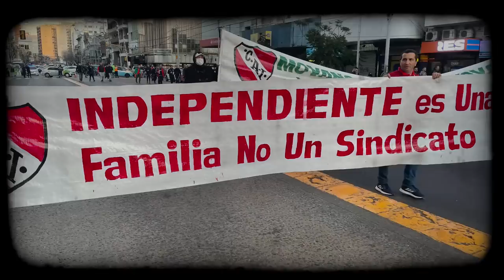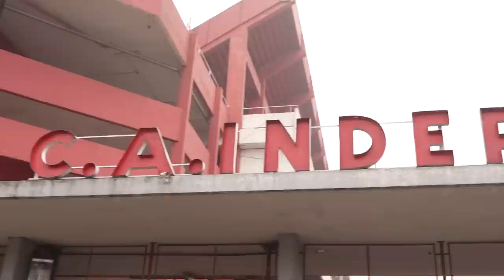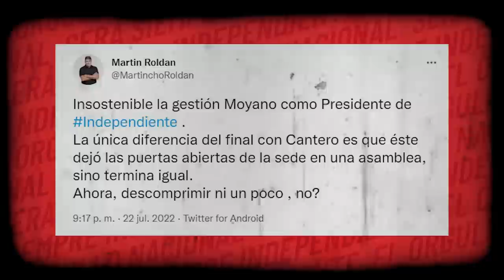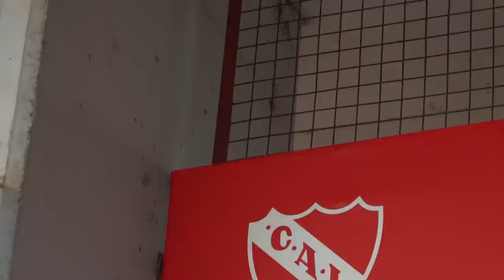INDEPENDIENTE, EN COMA 🔥📛🔥